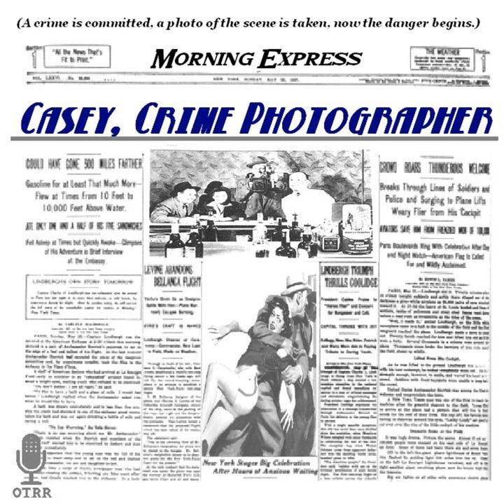Casey, Crime Photographer - The Busman's Holiday